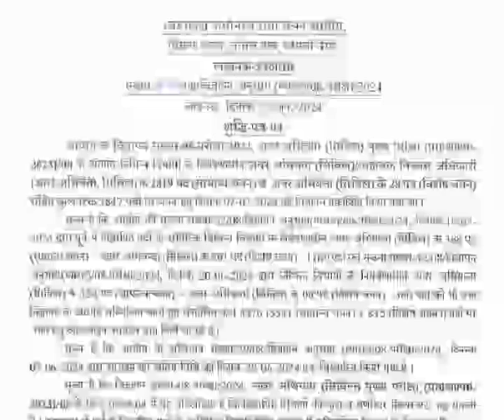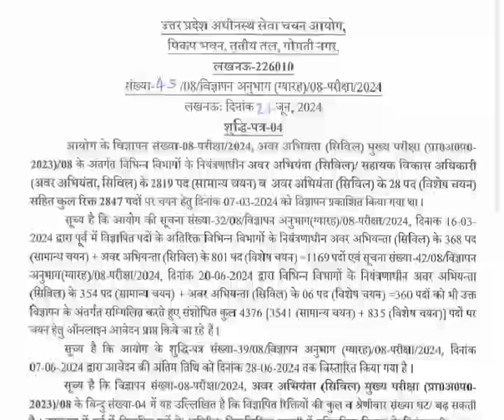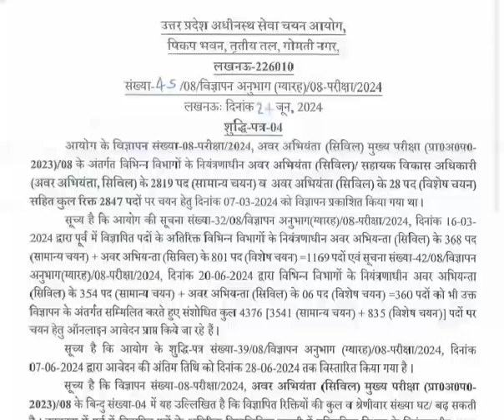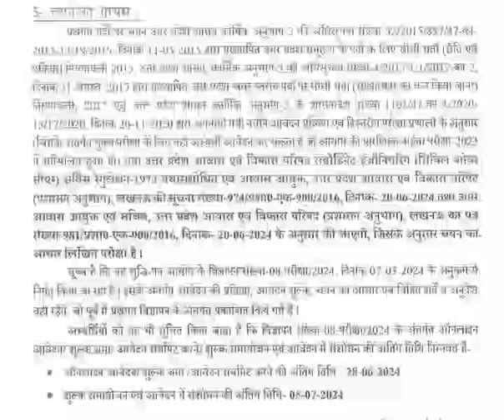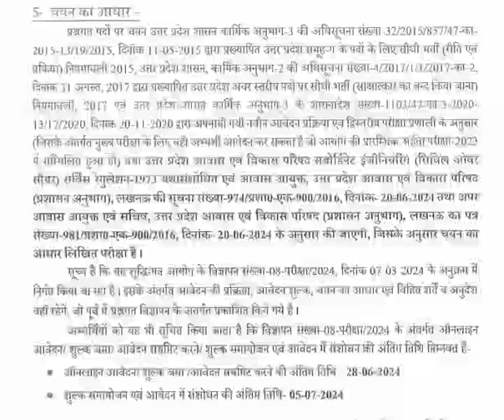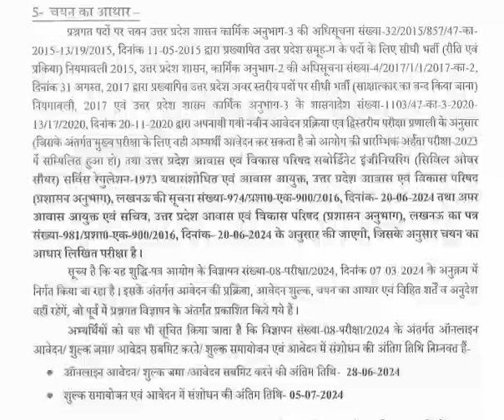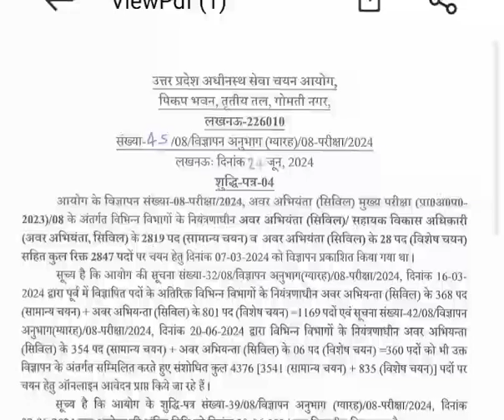Upsssc Latest Update Today|| JE Vacancy Increase update today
Upsssc Latest Update Today|| JE Vacancy Increase update today|| upsssc jee lekhpal mukhyasevika, upsssc update,
upsssc technical assistant latest news today,
upsssc aso dv result,
lekhpal vacancy,
upsssc combined technical latest news,
upsssc combined technical result update,
up lekhpal joining process,
Lekhpal Bharti 188 PH-OH|| CM से मुलाकात|| Big Update

Lekhpal Bharti 2022 Update Today|| लेखपाल भर्ती परीक्षा परिणाम||
Lekhpal Bharti Result Update|| Lekhpal DV Cut Off
lekhpal,
lekhpal dv,
date sheet,
com.gbwhatsapp,
up lekhpal,
agta,
ag ta,
agta,
ag ta,

mukyasevika Bharti